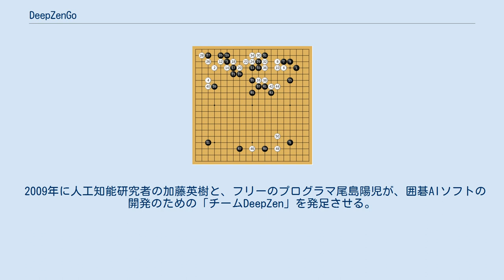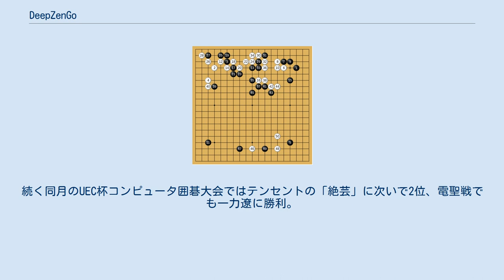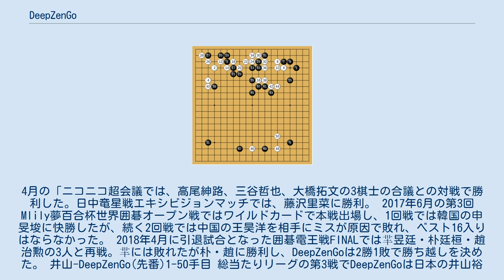DeepZenGo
DeepZenGo（ディープ ゼン ゴ）は、AIによるコンピュータ囲碁ソフトで、加藤英樹と尾島陽児らによる「DeepZenGoプロジェクト」により共同開発された。
 ディープラーニングを搭載した囲碁ソフト。
「チームDeepZen」・ドワンゴ・日本棋院の協力で開発。
2017年3月には現在日本のトップ棋士である井山裕太六冠に勝利する。
2018年時点で、日本で最も強いソフト。
 2017年11月には『天頂の囲碁7 Zen』として一般販売された。
 2009年に人工知能研究者の加藤英樹と、フリーのプログラマ尾島陽児が、囲碁AIソフトの開発のための「チームDeepZen」を発足させる。
モンテカルロ法を取り入れた「ZEN」は、同年11月のUEC杯コンピュータ囲碁大会で3位、2011年には優勝を果たす。
その後Googleの開発したAlphaGoに影響を受け、ドワンゴからGPUサーバーファーム「紅莉栖」の提供を得て、2016年3月にディープラーニングを取り入れた「DeepZenGoプロジェクト」を発足した。
プロジェクトには、将棋ソフト「Ponanza」の開発者山本一成、東京大学大学院特任准教授松尾豊研究室らが参加し、日本棋院も協力に加わった。
 2018年3月16日、ドワンゴは対局サイト「幽玄の間」での対プロ棋士勝率や、2017年8月の第1回中信証券杯世界電脳囲碁オープン戦で優勝したことからDeepZenGoがAlphaGoの強さに追い付くという当初の目標を達成したとして、今春をもって「DeepZenGOプロジェクト」を終了し、3月24日から4月7日にかけて行われる「囲碁電王戦FINAL」をもってDeepZenGoを引退させることを発表した。
 DeepZenGoは、2016年9月にレーティングでプロ棋士初段程度に達したとされ、11月には第2回囲碁電王戦で趙治勲と互先三番勝負を行い、1勝2敗の成績を挙げた（ハードスペックは、CPU E5-2699v4×2（44コア 88スレッド 2.20GHz）、GPU NVIDIA TITAN X（Pascal世代 3584コア）×4、128GB SSD（OS起動用）＋480GB SSD×2、メモリ128GB）。
 2017年3月、日中韓のトップ棋士が出場するワールド碁チャンピオンシップに囲碁AIの代表として出場、韓国代表朴廷桓、中国代表羋昱廷に敗れたものの、日本代表井山裕太には勝利し、1勝2敗の成績で3位となった。
続く同月のUEC杯コンピュータ囲碁大会ではテンセントの「絶芸」に次いで2位、電聖戦でも一力遼に勝利。
4月の「ニコニコ超会議では、高尾紳路、三谷哲也、大橋拓文の3棋士の合議との対戦で勝利した。日中竜星戦エキシビジョンマッチでは、藤沢里菜に勝利。 2017年6月の第3回Mlily夢百合杯世界囲碁オープン戦ではワイルドカードで本戦出場し、1回戦では韓国の申旻埈に快勝したが、続く2回戦では中国の王昊洋を相手にミスが原因で敗れ、ベスト16入りはならなかった。 2018年4月に引退試合となった囲碁電王戦FINALでは羋昱廷・朴廷桓・趙治勲の3人と再戦。羋には敗れたが朴・趙に勝利し、DeepZenGoは2勝1敗で勝ち越しを決めた。 井山-DeepZenGo(先番)1-50手目 総当たりリーグの第3戦でDeepZenGoは日本の井山裕太六冠と対戦。黒番のDeepZenGoは右上隅を手抜きして左下11と空き隅を占め、白は16から上辺黒を攻めて36まで確定地にして、井山は序盤としてはまずますかと思っていたとの感想だが、45までは黒が優勢になっていた。その後黒は下辺の白を攻めて、中央から左下方面が大きな模様になり、白は巧妙に模様を消しながら左辺を地にして白優勢の声も上がったが、結局中央に大きな黒地ができて、235手まで黒中押勝となった。